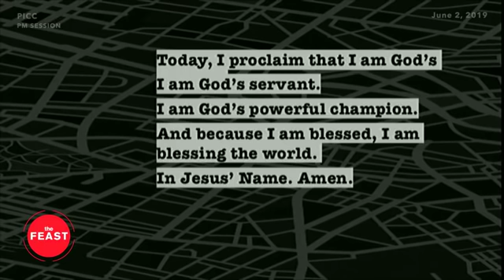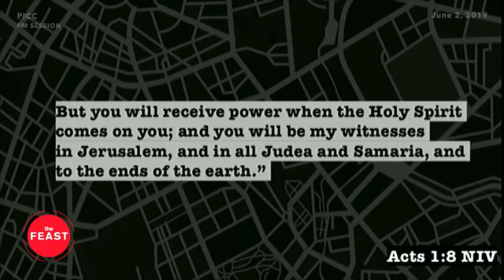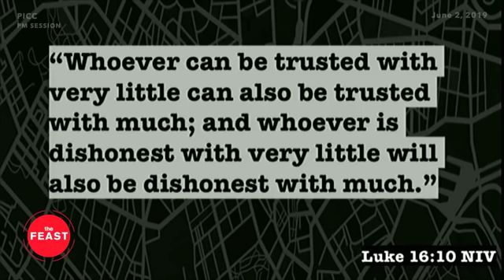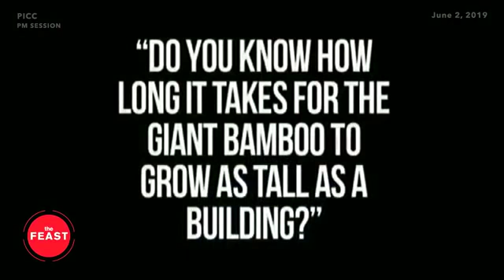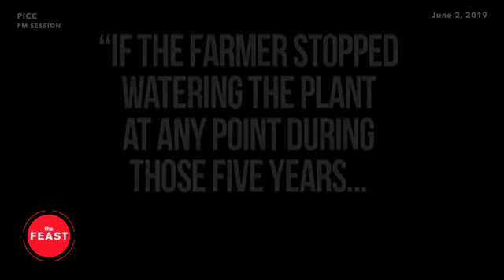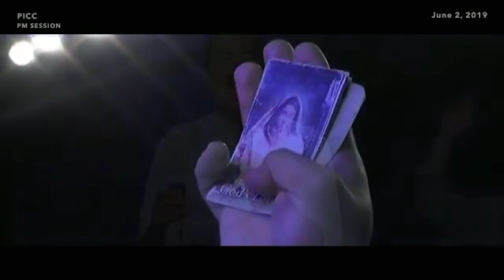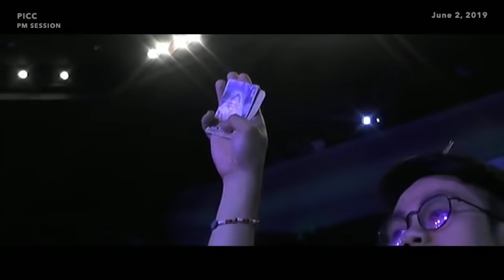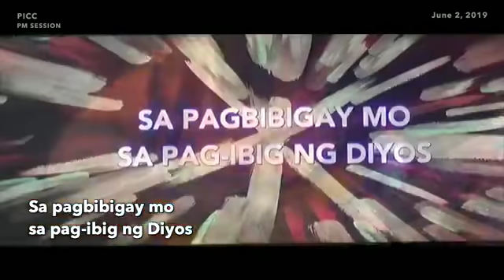talk 4 BIG DAY part 2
FBA pm sessions schedule
1:45 pm Plenary Hall, PICC
Alvin Barcelona | PM Session

3:00 pm Summit Hall, PICC
Jc Libiran | Overflow PM session